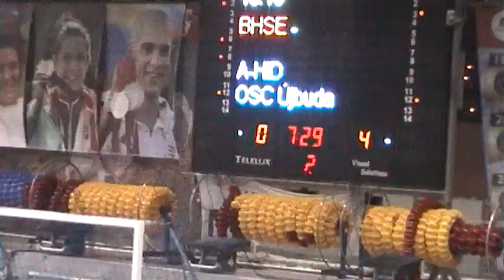Egy remek Hárai Balázs "húzás"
Lőtte a Honvéd ellen.